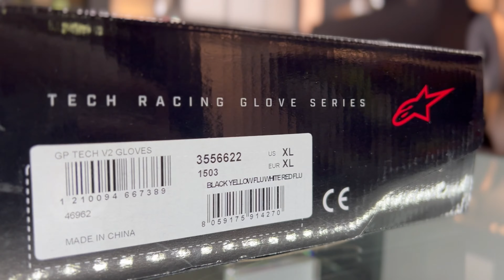Alpinestars GP Tech V2 Gloves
A professional Racing glove engineered to deliver superior protection, the GP Tech v2 Glove guarantees enhanced control capabilities in the most demanding conditions thanks to its innovative seamless stretch back hand construction. There is also a stretch material built with Kevlar® stretch and leather backhand for optimal flexibility, freedom of movement, reduced fatigue and sensitivity and dexterity with the bike’s controls. Another standout feature is the innovative over-injected, ergonomic, dual density, knuckle for enhanced protection against repeated impacts.